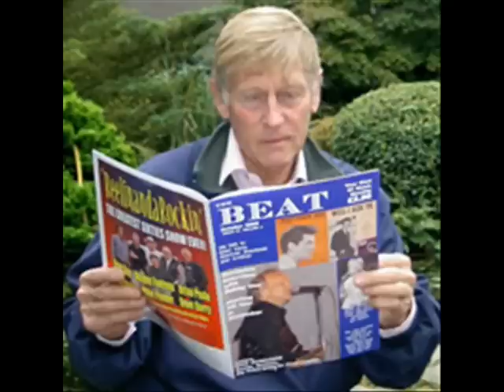John Leyton - Son This Is She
Golden Oldies - The smoothy from the 60s that you girls loved so much. John Leyton 1961 hit.